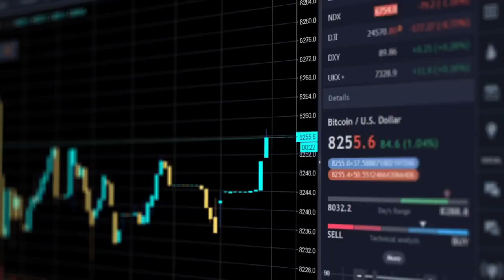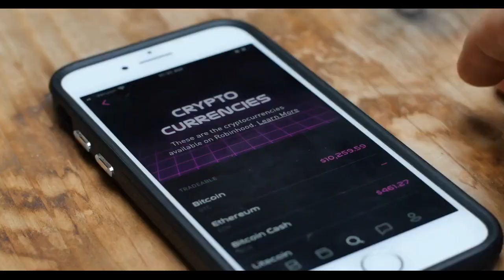Upbit Crypto Exchange Traders to Face Fiat Services Disruptions over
Customers of South Korea’s market-leading crypto exchange Upbit will be affected by a possible three-day outage over the Lunar New Year period as its banking partner K-Bank relocates its operations to a new headquarters. South Korean banks – and businesses all over the East Asia region – will close their bricks-and-mortar branches over the period, which begins on Monday, January 31, and ends on February 2. Although K-Bank is a neobank and has no physical branches to speak of, officials likely decided that a move over this period would be the least disruptive – although crypto traders might beg to differ. Crypto markets, unlike their conventional cousins, operate 24/7 365 days of the year. The bank’s services will go offline from January 30 until the end of February 1. Per Segye Ilbo, K-Bank will move its entire IT center from the Sangam region of Seoul across town to a new location in Mokdong. K-Bank partners Upbit, and provides all fiat on/off ramping services. South Korean law stipulates that all of a crypto exchange’s fiat transactions be made via real name-authenticated bank accounts provided by a single bank – meaning that KRW withdrawals and deposits will likely be off-limits for three days. In a sense, it appears that Upbit has been a victim of its own success in this regard. K-Bank stated that a huge influx of new customers had necessitated the move. As Upbit has grown to become the domestic market leader in the past 12 months or so, K-Bank has found it hard to keep up with the demand for new accounts. The bank has almost increased its usership in the past year. At the end of 2020, K-Bank had under 5 million account holders. By the end of 2021, it had just under 7.2 million customers. Some media outlets have reported that Upbit may have cornered between 70%-80% of the domestic crypto market, and its operator has already set its sights on overseas expansion into more competitive markets. An initial public offering has also been mooted by analysts, although the firm has neither confirmed nor denied its intentions. Market professionals say that the company would likely float in New York, as it is too large for the domestic stock exchange. At one point last year, the partnership caused an “emergency” in the “management” of K-Bank’s “loan-to-deposit ratio,” with loans, mortgages and other services performing considerably worse than crypto deposits and withdrawal services. K-Bank explained that it had made the decision to move its IT unit in order to “boost the level of its IT infrastructure,” the media outlet wrote, adding that its “number of customers has increased rapidly due to the recent launch of various new products and its partnership with Upbit.”The neobank’s largest shareholder is the communications giant KT.